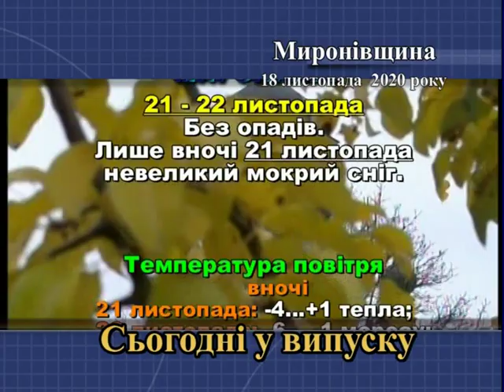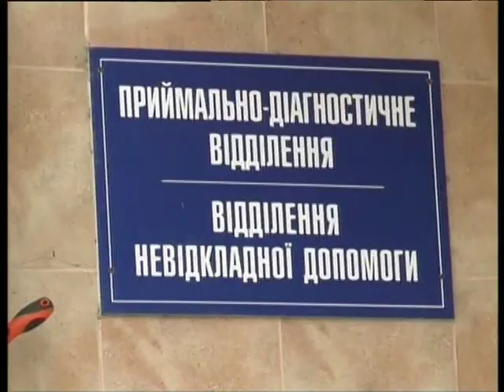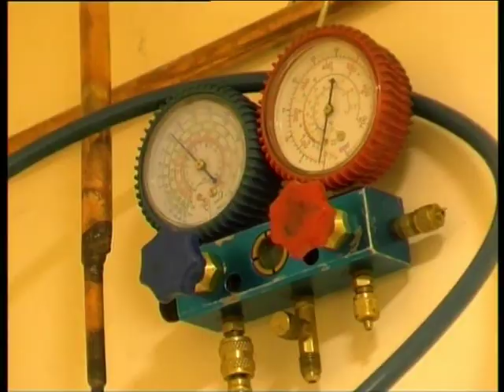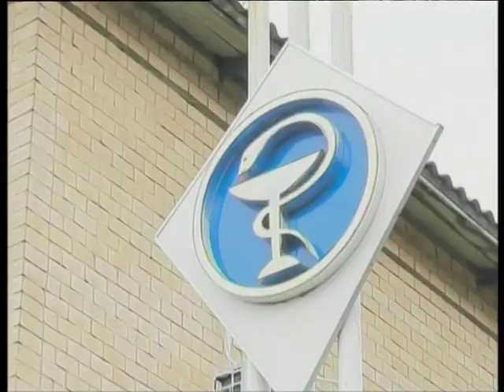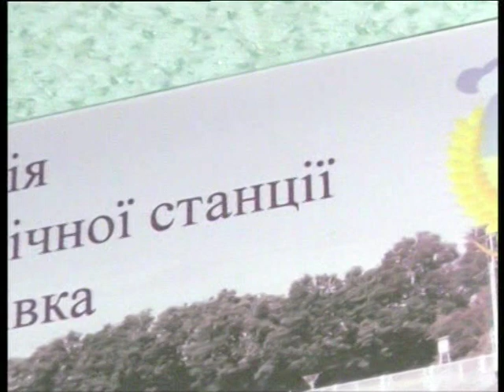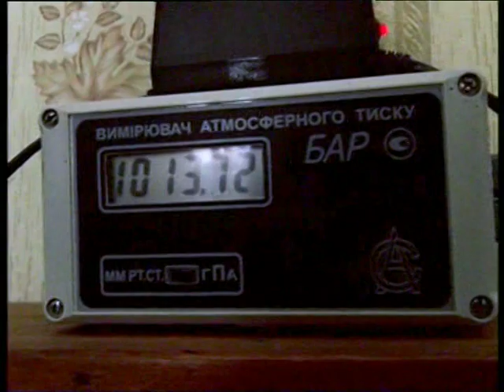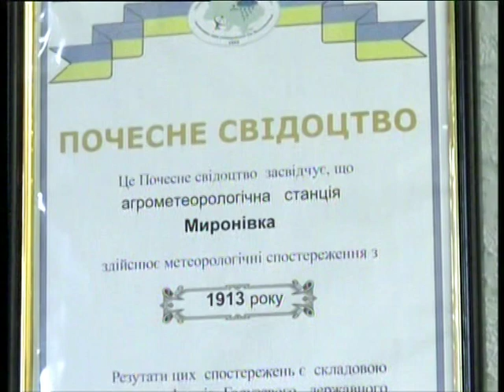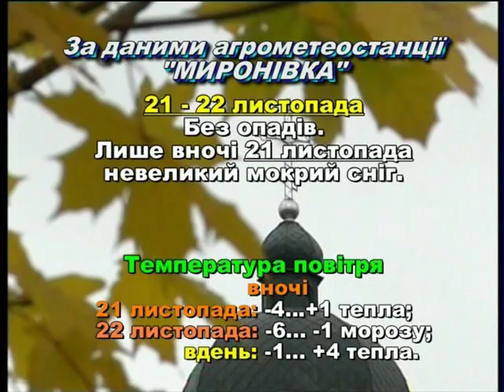Миронівщина 18 11 2020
Інформаційний вісник "Миронівщина" від 18 листопада 2020 року. У випуску: - брифінг голови Київської ОДА В.Володіна щодо поточної ситуації в області в зв'язку з епідемією COVID-19; - реконструкція приймального відділення Миронівської ЦРЛ та монтаж кисневої мережі; - підсумки 32 (позачергової) сесії Миронівської райради VII скликання; - черговий призов юнаків Миронівщини; - репортаж із агрометеостанції Миронівка; - прогноз погоди.